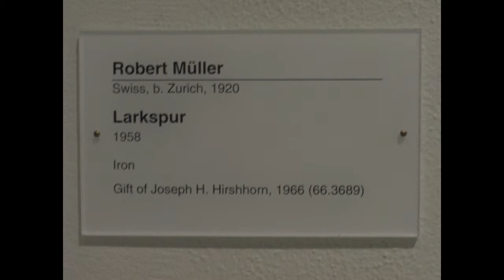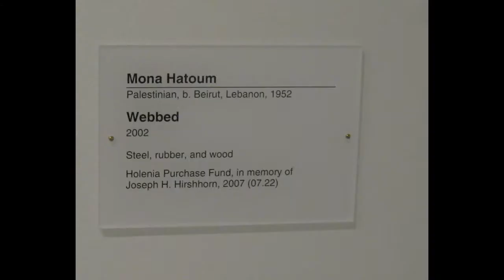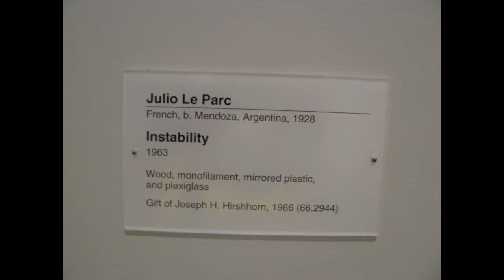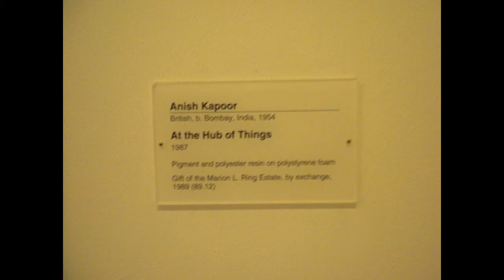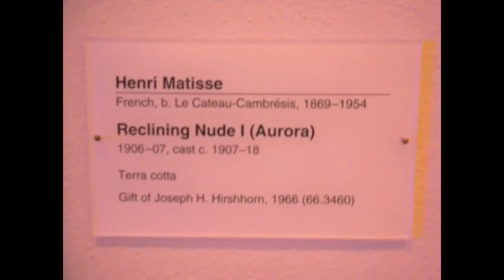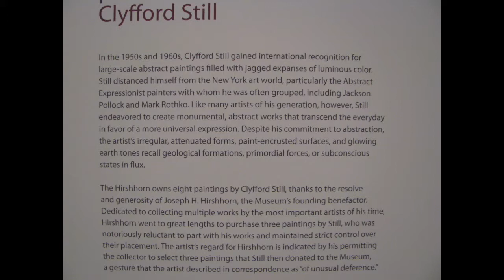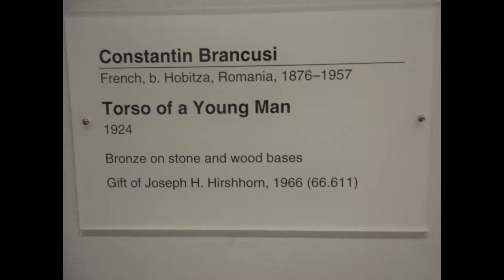Hirshhorn Museum and Sculpture Garden over the last decade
The Hirshhorn Museum is abundantly filled with Modern Art.  The artists that decorate these halls are today's most renowned creators of Moderist Art. Sol LeWitt, the originator of Conceptual Art and Minimalism, has designs imprinted on the walls.  Every style that has come to the for-front, from Fauvism, to Futurism, to Abstract Expressionism are on display.  The artists include Henri Matisse, Auguste Rodin, Robert Smithson and Mark Di Suvero, each of whom offer their own individual, idealistic, evolved renditions available for free by going to the Nations Capital and visiting the donut shaped museum.